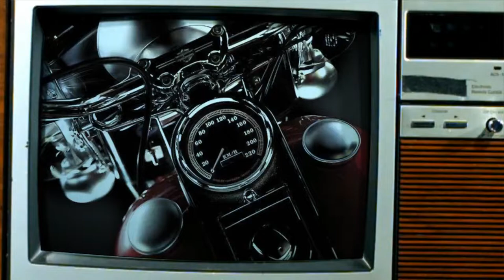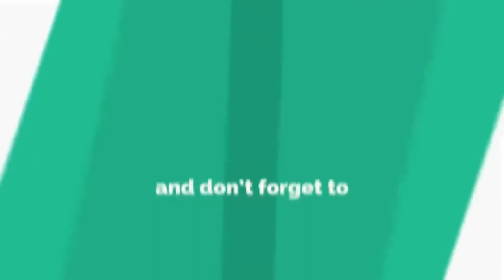Best Urban Motorcycles of 2018 TVS Zeppelin 220 cc with led zeppelin style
2019 TVS Zeppelin Concept Review one more hybrid motorcycle in the future at auto expo 2018. The Zeppelin also gets classic cruiser styling like the low-slung seat, elongated fuel tank with knee recess, front set footpegs and long wheelbase. The gold USD forks and silver side panels keep it all looking fresh.

New Motorcycles